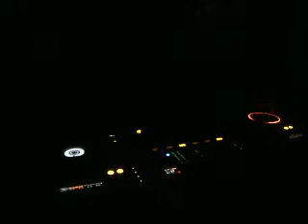DJ TOXIC ICE aux platines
DJ TOXIC ICE aux platines y'as loooooooooooooooooongtemps !